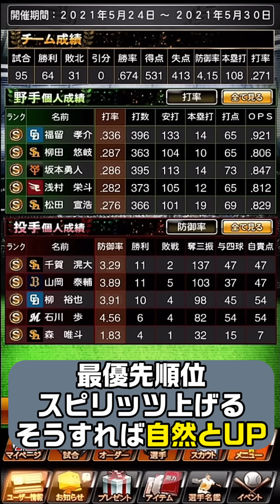【プロスピA】6月のイベント＆ガチャが豪華すぎる！エキサイティングプレイヤー2021・TS第3弾・エース追加そろそろ…あのイベント来そう！【プロ野球スピリッツA】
【プロスピA】エキサイティングプレイヤー2021！(EX)今週で残り2球団発表なるか…日ハム・ヤクルト一体誰が来そう？大トリは順番的にヤクルトあの選手登場なるのか？【プロ野球スピリッツA】

【プロスピA】エキサイティングプレイヤー2021(VS)TS第2弾2021 タイムスリップ第2弾2021 無課金・微課金必見！結局どっちの方が良いの？共通ポイントとは？【プロ野球スピリッツA】

【プロスピA】西野勇士選手使ってみた…2球種のフォークこれはかなり打ちにくいと思う。TS第2弾2021 タイムスリップ第2弾2021【プロ野球スピリッツA】

【プロスピA】Aランク以上確定スカウト登場！無課金勢は引くべきなの？TS第2弾2021 タイムスリップ第2弾2021絶対獲得必須級選手を獲得！【プロ野球スピリッツA】

【プロスピA】TS第2弾2021 タイムスリップ第2弾2021登場！当たりの選手は誰？現役代用可能？菊池涼介・小久保裕紀・西野勇士・鳥谷敬・長野久義・石井琢朗・伊藤智仁選手【プロ野球スピリッツA】

【プロスピA】バッティングトラベラー攻略！TS33％契約書開封 TS第2弾2021 タイムスリップ第2弾2021登場！菊池涼介・小久保裕紀・西野勇士・鳥谷敬・長野久義選手【プロ野球スピリッツA】

【プロスピA】TS第2弾2021 タイムスリップ第2弾2021登場！超豪華メンバー菊池涼介・小久保裕紀・西野勇士・鳥谷敬・長野久義・石井琢朗・伊藤智仁選手【プロ野球スピリッツA】

【プロスピA】バッティングトラベラー攻略！ランキング・ボーダー・自然回復・コツ・報酬について解説！TS第2弾2021 タイムスリップ第2弾2021明日登場か？【プロ野球スピリッツA】